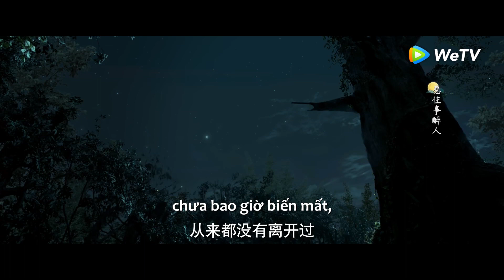Clip Tập 9 Ngắm sao kiểu gì khi trong mắt chỉ có phu nhân | Người Trong Mộng Xuân Khuê | WeTV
Quý Mạn lớn lên ở Hải Phường từ nhỏ, vốn là một thiếu nữ vô lo, không ngờ trong một lần vào kinh chơi lại gặp chuyện ngoài ý muốn, sau khi tỉnh lại Quý Mạn bỗng mất trí nhớ và trở thành phu nhân của Mạch Ngọc hầu Ninh Ngọc Hiên. Ninh Ngọc Hiên là thiếu niên anh tài, được Hoàng đế coi trọng, vẫn luôn âm thầm điều tra manh mối về kẻ thù giết cha. Quý Mạn bị coi là đại phu nhân hung ác hay đố kỵ Nhiếp Tang Du, bị Ninh Ngọc Hiên nhốt vào Tư Quá Các. Để thoát khỏi hoàn cảnh khó khăn, Quý Mạn trở mình nhờ việc bán "Thư Ngân Cao", rồi lại cứu phu quân trước mặt Hoàng thượng, được phong cáo mệnh phu nhân nhị phẩm. Ninh Ngọc Hiên điều tra ra manh mối về kẻ thù giết cha khi tiêu diệt thổ phỉ, lại bị người ta hãm hại nhốt vào nhà lao, bị sung quân đến Hải Phường. Sau khi đến Hải Phường, Ninh Ngọc Hiên và Quý Mạn liên tục đánh bại hai kẻ ác thống trị Hải Phường. Dưới sự quản lý của Ninh Ngọc Hiên, Hải Phường phát triển rực rỡ. Quý Mạn cũng kinh doanh tiệm son phấn Hạo Tuyết Đường với bạn bè. Trên hành trình này, tình cảm giữa Ninh Ngọc Hiên và Quý Mạn đã sớm trở nên sâu đậm. Khi hai người bái đường thành thân, thân thế của Quý Mạn bỗng nhiên bị vạch trần. Đối mặt với chuyện cũ, lần này họ sẽ lựa chọn thế nào...